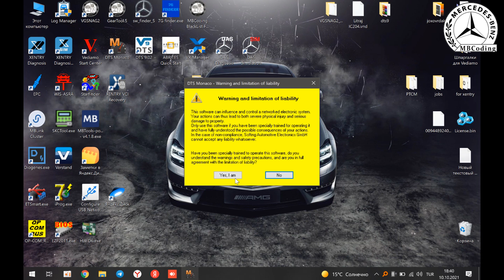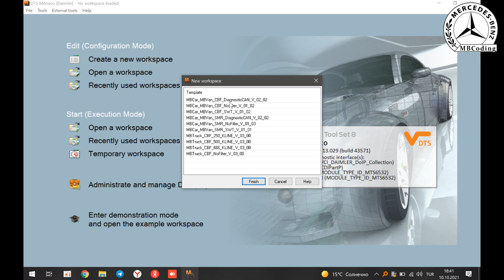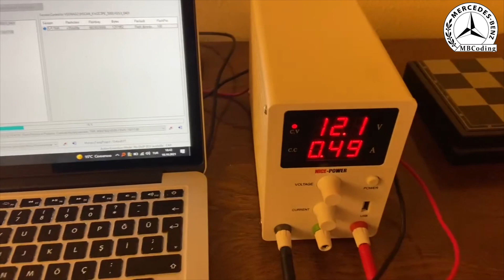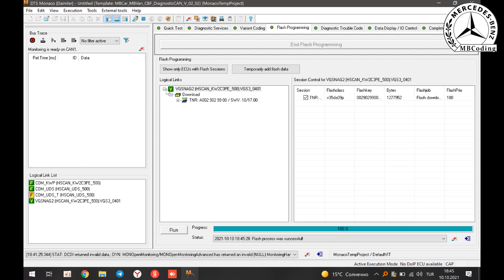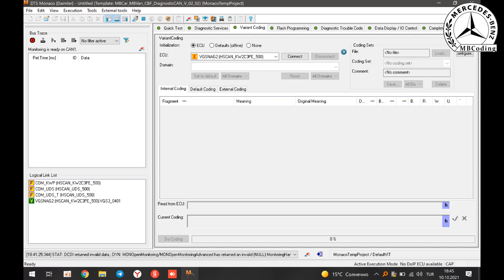Как не уложить плату АКПП 7G-Tronic на Mercedes! Прошить и закодировать c помощью VXDIAG! Coding!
💥Как не уложить плату АКПП 7G-Tronic на Мерседес! Mercedes 722.9 transmission coding. Прошить и закодировать c помощью прибора VXDIAG VCX SE используя программу DTS Monaco! Coding W221! W164!

💥Как правильно прошить и закодировать АКПП 7G-Tronic (722.9) VGSNAG2! На Mercedes c помощью DAS Offline своими руками!! W221! W164! W211! и их модификации!!

💥Mercedes стенд для отладки и программирования блоков при помощи OpenPort 2! Прошивка и обнуление блока VGSnag2 АКПП 722.9! Vediamo 5.1.1  Xentry 2016 /07 Офлайн!

Mercedes DTS Monaco V8 14 coding! Установка, настройка подключение для работы с Open Port 2!

💥Mercedes Benz установка, настройка Xentry PassThru 2021.06 ! Final! OpenPort2! J2534! Exclusive! Работает с Open Port 2!✔Хentry Сканматик 2! Vas5054! Как самостоятельно установить  Xentry PassThru 2021.06! В этой версии можно так же активировать DAS Offline. Как это сделать смотрите в видео по активации DAS Offline!

💥XENTRY Passthru 2020.21 FINAL оригинал образ без лекарств.